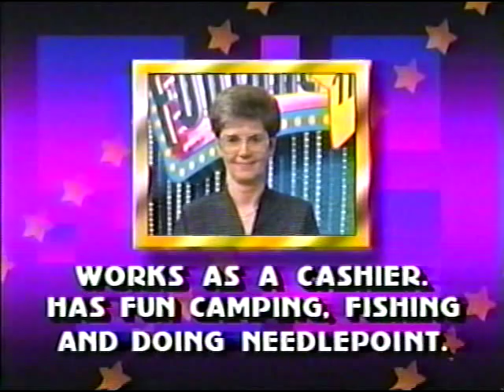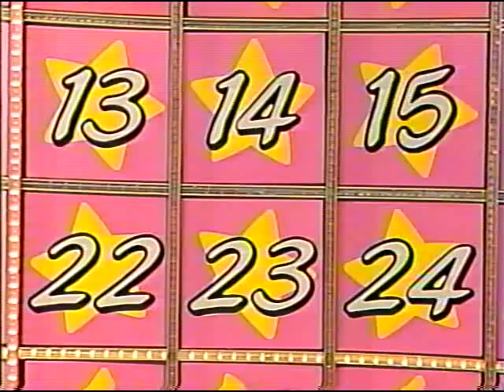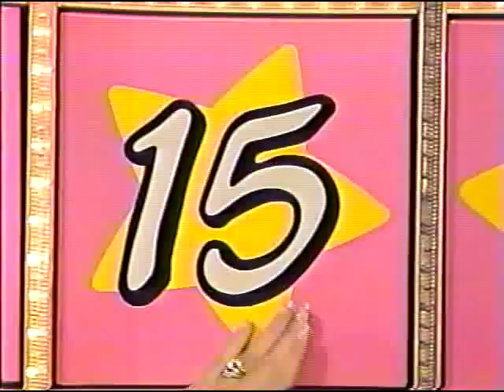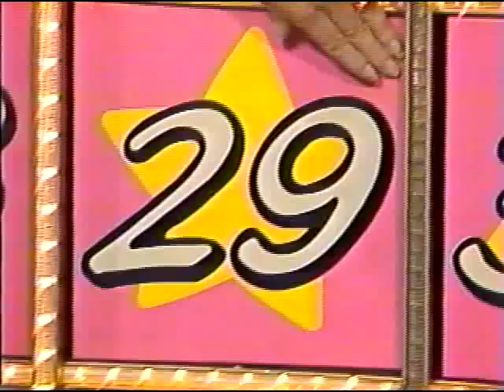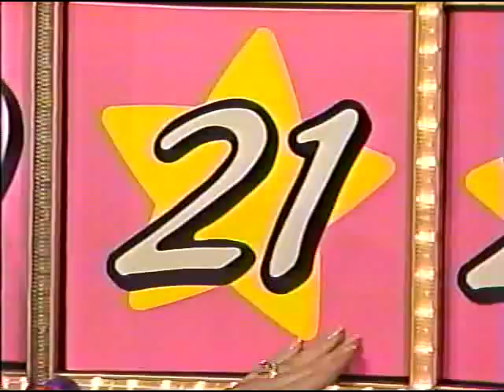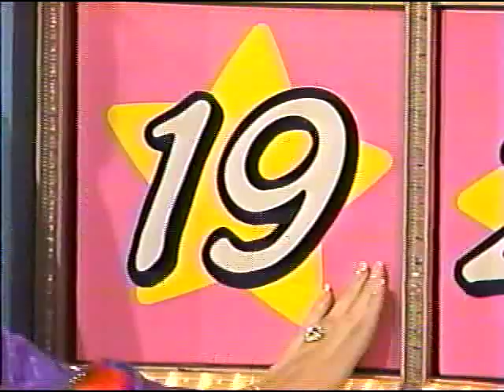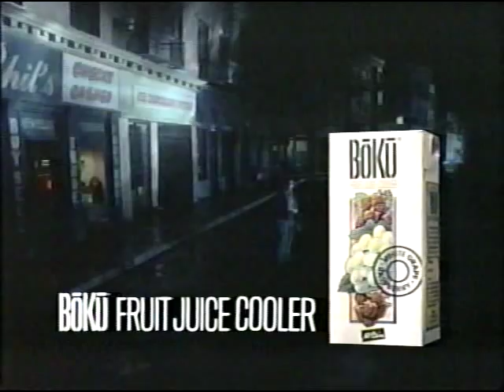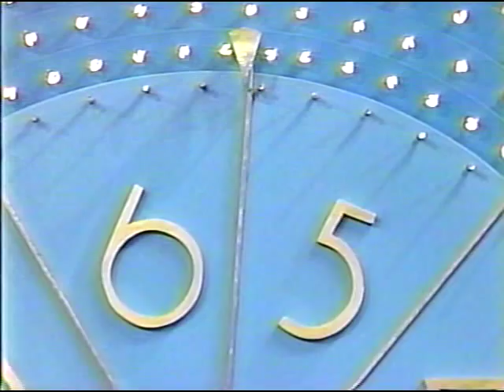Illinois Lottery - $100,000 Fortune Hunt - 4/14/90 - Ruth Quint, winner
Winner: Ruth Quint.
Taped April 13, 1990. Aired April 14, 1990.

Contestants:
Otis Banks
Betty Biesterfeld
Floretta King
Pamela Delao
Robin Ross
Ruth Quint